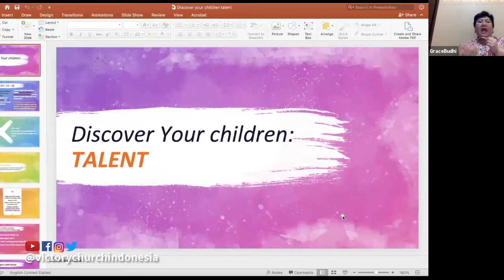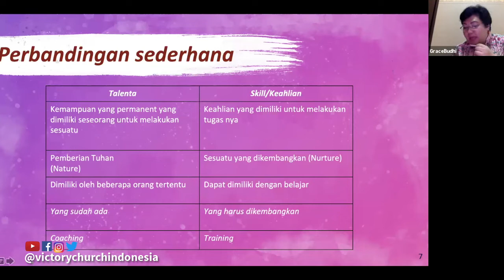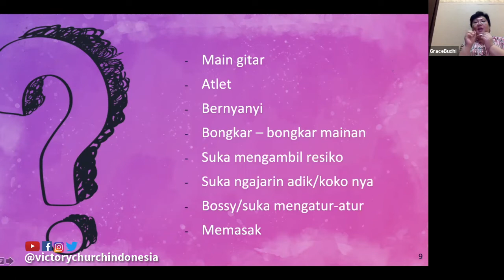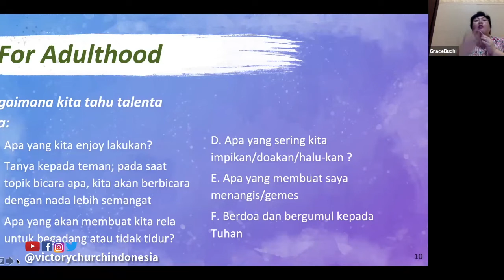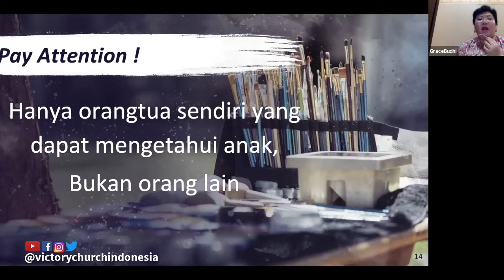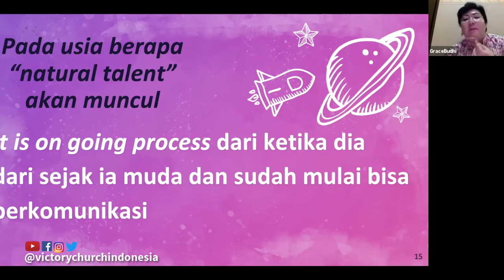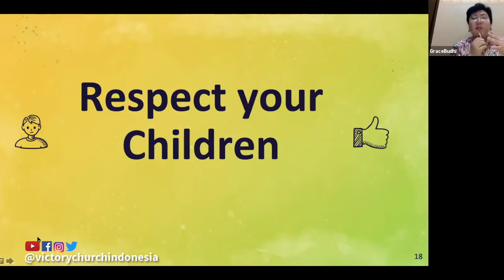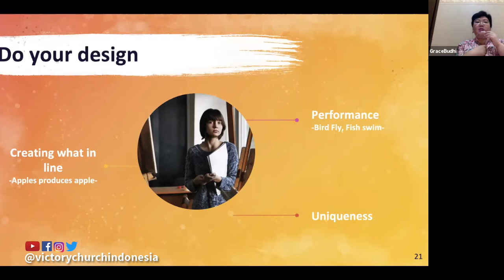BINGUNG..?! BAKAT ANAK SAYA APA ? - Ps.Grace Budhi B.Th, M.Pd.K ,Ma in Counseling,M.Th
Berbahagialah mereka yang tidak berjalan menurut nasehat orang fasik yang melakukan renungan harian Kristen firman Tuhan siang dan malam.

Jangan lupa di subscribe & tekan tombol lonceng nya untuk yang pertama mendapatkan video terbaru juga memberi semangat kami menyajikan konten video yg bermanfaat, silahkan kasih komentar yang membangun dan share kan ke sosial media anda bila mendapat berkat dari video yg kami buat, Tuhan memberkati 🙏🙏